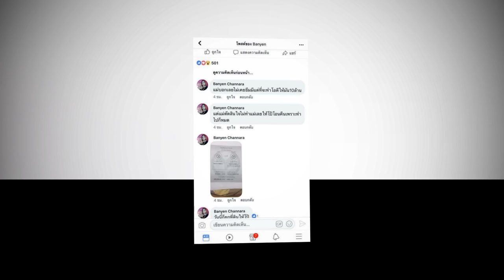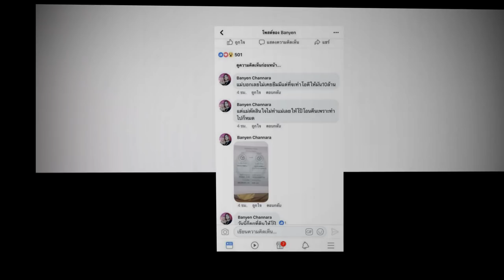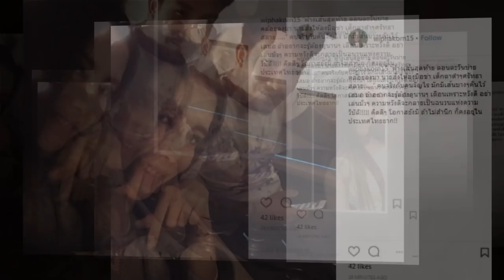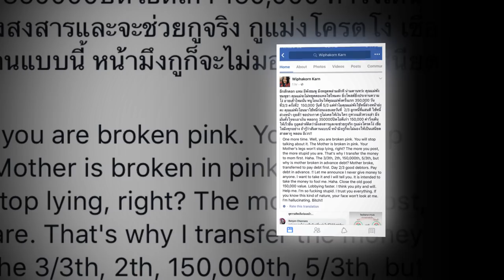ฟังจากปาก เสก โลโซ พูดครั้งแรก! เปิดหมดเปลือกความสัมพันธ์ระหว่างโป้ - กานต์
วันที่ 12 พ.ค. เสก โลโซ อดีตสามี กานต์ วิภากร ออกมาพูดครั้งแรกเกี่ยวกับปัญหาดราม่าระหว่าง อดีตภรรยา กับเสี่ยโป้ อานนท์ และเรื่องเงินหลายสิบล้าน.
โดยเสก โลโซ เผยผ่านไลฟ์สดในเฟซบุ๊ก เสก โลโซ  ระบุว่า ตนคิดว่าเรื่องแบบนี้เป็นเรื่องสนุกของชาวบ้าน แต่ไม่ใช่เรื่องสนุกของตนและลูกๆ กานต์ขอให้ตนออกมาพูดอะไรบ้างเพื่อไม่ให้เรื่องใหญ่ไปกว่านี้ ตนขอให้หยุดสร้างเรื่องราวเล่นๆ เป็นเด็กๆ น่ารำคาย ชาวบ้านคงรำคาญ.

เสกกล่าวว่า กานต์มาขอให้ตนช่วยพูด จริงๆ ตนไม่อยากยุ่ง แต่เห็นใจ โป้เป็นน้องที่น่ารัก เคยมาช่วยทำบุญตอนน้ำท่วม ช่วยเหลือเกื้อกูลกันมา เรื่องที่โป้จะบวชก็อยากให้บวช อยากให้บวชไป หนี้สินไว้ค่อยคุยทีหลัง บอกกานต์ไปแล้วว่าการไปขวางไม่ให้คนบวชนั้นบาป แต่กานต์บอกว่ายิ่งให้บวชยิ่งบาป เพราะติดหนี้สิน ไม่รู้ว่าไปทะเลาะอะไรกันมาเพราะเห็นว่าเป็นคนรักกัน มีแต่คนบอกว่าเป็นแฟนกัน เรื่องนี้ตนไม่ได้สนใจ คนบอกว่ามีปัญหาเรื่องกู้เงิน ที่สำคัญเป็นเงินตนทั้งนั้น จะมาทะเลาะเรื่องเงินที่ตนหามานั้นไม่สนุก ขอให้เรื่องจบ ส่วนโป้จะบวชวันไหนให้มาชวนตนด้วย.

กานต์ เดือดขั้นสุด! ด่าแรง แฉแม่.. เป็นชุด ลั่นพวกตอแหล ให้มากราบเท้าขอโทษ.

ยังเป็นประเด็นดราม่าต่อเนื่องไม่หยุด สำหรับ กานต์ วิภากร อดีตภรรยาของเสก โลโซ ที่ตอนนี้มีปัญหาเรื่องเงินๆ ทองกับ โป้ อานนท์ โดยล่าสุด กานต์ ยังได้ออกมาโพสต์ข้อความด่าหญิงคนหนึ่งเป็นชุด โดยชาวเน็ตคาดว่าน่าจะเป็นแม่ของบุคคลคนหนึ่ง.

โดยกานต์ ระบุว่า
สวัสดีคะคุณแม่ พังชมพู ที่น่ารักเหมือนลูกบอลลูน ได้ข่าวว่าคุณแม่วอนแถตอแหลได้โล่ ลูกสะใภ้คนนี้ดีกับคนดีทุกคน แต่จะเหี้ยสัสๆกับอีพวกเหี้ยๆ หนูอยากจะเตือนคุณแม่พังชมพูว่า มึงไปหัดคิดพิจารณาให้มัน’ดีๆน่ะว่าเรื่องที่เกิด ความเลวร้ายที่เกิดขึ้นกับลูกมึง สาเหตุคือ เกิดจากมึงคนเดียวล้วนๆ เกิดจากความโง่ของมึงเอง มึงทำร้ายลูกตัวเอง และอย่ามาโพสต์สร้างภาพว่ากูไปพูดดีกับมึง ดีมาก็ดีตอบ สงสารลูกผญ.ด้วยกันควยไร กูยังไม่ได้พูดกับมึงสักคำ ขนาดหน้ามึงกูยังไม่อยากจะมอง แม่งหลอน!!

 คนอย่างมึงมันเห็นแก่ได้ เห็นแก่ตัว กูว่ามึงหุบปาก เลิกเล่นโซเชียลซะเถอะ ก่อนที่ลูกมึงจะเสียหายไปกว่านี้ ยกตัวอย่างวันนี้ แค่มาโอนที่ให้กู มึงรู้สึกดูตัวเองเลิศเลอในความเป็นคนดีเหี้ยไรของมึง มึงมันมโนชิบหาย ละอายใจกันบ้างเหอะ กูจะอ้วก สะอิดสะเอียน คนอย่างมึงเป็นแม่ภาษาไรว่ะ ลูกเดือดร้อนเสือกไม่ช่วยเหลือ ลูกมึงถึงได้โทรมา ไลน์มาทุกวันตั้งแต่วันไปออกรายการเจาะประเด็น แม่ง เดือดขนาดนั้น เสือกกล้าโทรมา จะเพราะสาเหตุไร ทั้งโทรทั้งไลน์ทุกวันๆละหลายรอบ กูไม่รับ ไม่สน มันก็ไม่เลิกลา เพราะมันเดือดร้อนเรื่องเงิน มึงเป็นแม่ประสาไร กูถามจริง อย่ามาพูดปากดี ยกที่ให้กู โธ่ มึง ข้อแลกเปลี่ยนคือเงินมาขอยืมเพิ่ม อายคนบ้างเหอะนะ น่ารังเกียจ ก็ยังมีแต่กูที่ยอมช่วยเหลือมัน ไหนพวกมึงรักกันนักรักกันหนา โธ่ ถุยส์ สมเพช อีเมียมัน ไหนมึงบอกรักผัวมึงไง ไม่เห็นทำห่าไรช่วยมัน เอางี้ถ้าพวกมึงเลี้ยงมันไม่ได้ กูจะเอามันมาเลี้ยงเอง แล้วอย่ามาน้ำตาตกละกัน บ้านใหม่กูขาดคนสวนกับคนขับรถ เงินเดือนก็ดูที่เนื้องาน งานดีก็รับงามๆ ไม่ถูกใจ กูก็ให้แต่กรองทิพย์ จบนะ!!

พวกมึงอ่ะควรจะคลาญคุกเข่ามากราบตีนขอโทษกู ที่กูยังมีเมตตาไปรับโอนที่จากมึง ไม่งั้นพวกมึงนอนคุกกันสบาย อยู่ฟรีกินฟรี ขอเตือน!!

 มึงกะกู คนละดิวิชั่น อย่าสะเออะมาเทียบรุ่น หัดเจียมตัว หัดสำนึกผิด หัดสำนึกบุญคุณกูกันบ้าง นรกจะแดกหัวกบาลพวกมึง พวกเวร ขยะสังคม!!

หลังจากนั้นกานต์ วิภากร ก็ได้โพสต์ข้อความอีกครั้ง โดยกานต์ ระบุอีกว่า
อีกสักดอก แหม อีพังชมพู มึงหยุดพล่ามสักที น่ามคานหว่ะ คุณแม่พังชมพูขา คุณแม่จะไม่หยุดตอแหลใช่ไหมคะ ยิ่งโพสต์ยิ่งประจานความโง่ อายเค้าไหมนั่น หนูโอนเงินให้คุณแม่พังครั้งแรก 350,000 วันที่ 3 มีนาคม ครั้งที่ 2  150,000 วันที่5 มีนาคม แต่ทำไมคุณแม่พังใช้หนี้ล่วงหน้าอ่ะคะ คุณแม่พังโอนมาใช้หนี้ก่อนเฉยเลยวันที่ 2 มีนาคม ลูกหนี้ที่แสนดี ใช้หนี้ล่วงหน้า ถุยส์!! ขอประกาศ กูไม่เคยให้เงินใคร กูทวงแล้วทวงเล่า มึงมันตั้งใจจะเอาเงิน หลอกกู 350000 บาท ปิดโอดีเก่า 150,000 บาท ค่าวิ่งเต้นให้เร็วขึ้น กูอุตส่าห์คิดว่ามึงสงสารและจะช่วยกูจริง กูแม่งโคตโง่ เชื่อใจมึงทุกอย่าง ถ้ารู้ว่าสันดานแบบนี้ หน้ามึงกูก็จะไม่มองให้เป็นเสนียดสายตากู หลอน อีเวร!!